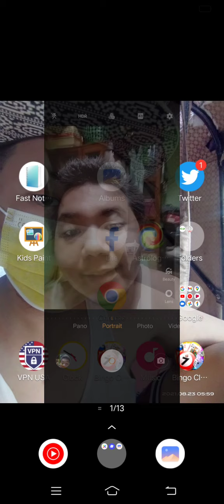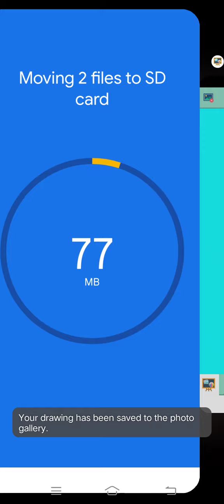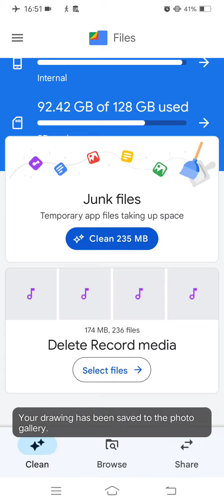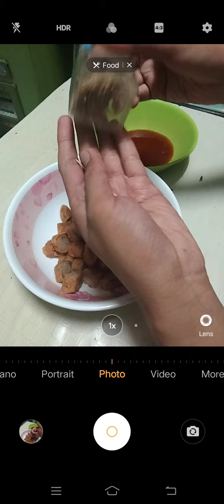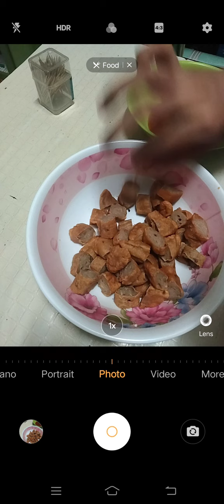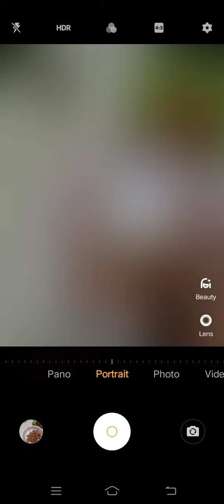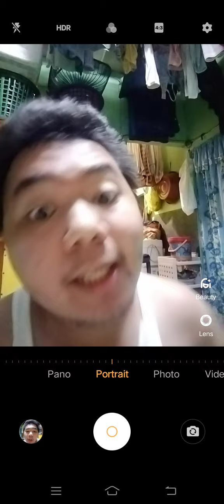Marvin Rey — Vlog 11,091